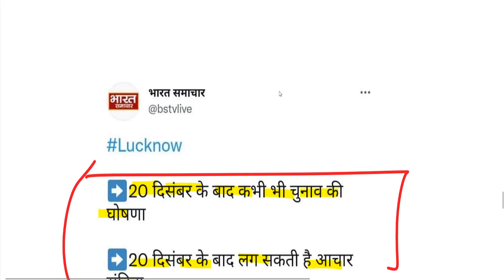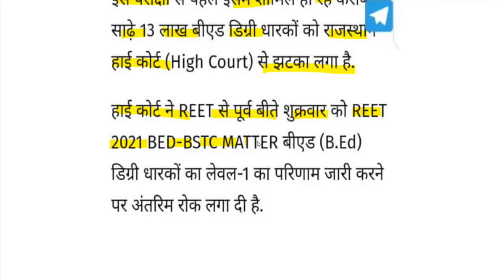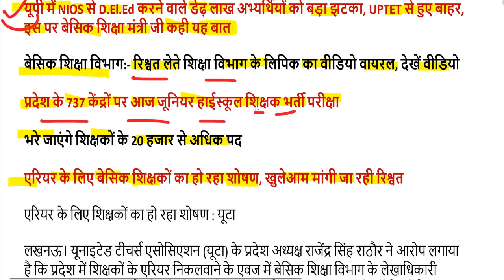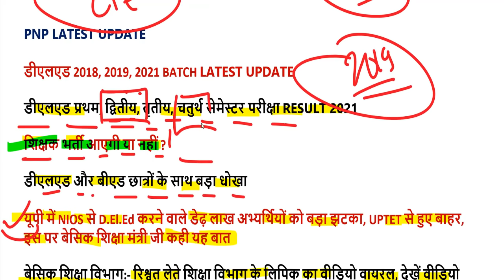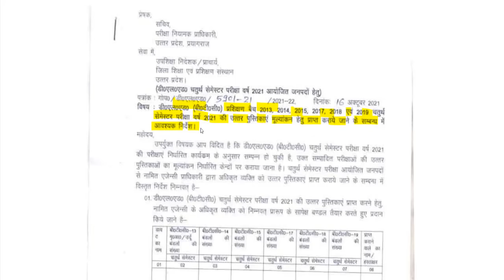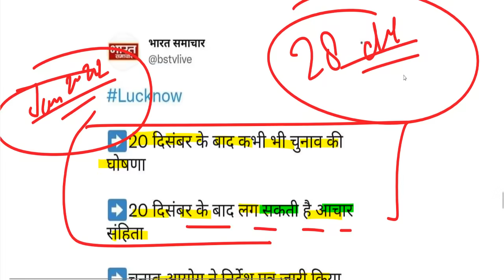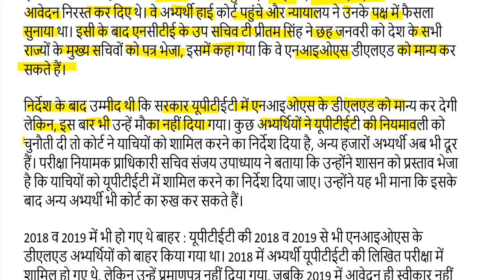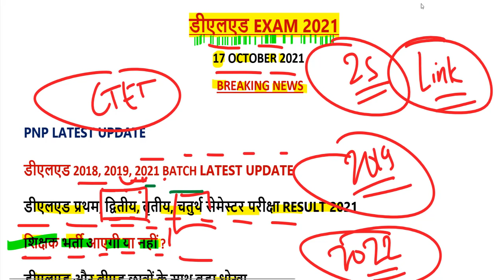DELED 1st, 2nd, 3rd, 4th Semester Result 2021/DELED BTC BACK PAPER, UPTET, STET शिक्षक भर्ती खुशखबरी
यूपीटेट 2021 के लिए यहां से करें आवेदन-

DELED ALL SEMESTER का रिजल्ट यहां से डाउनलोड करें-

यहां से डाउनलोड करें सबसे पहले जूनियर शिक्षक भर्ती एडमिट कार्ड-

deled btc 2017 batch 2nd sem exam result 2021

2nd semester admit card 2021
4th semester result 2021